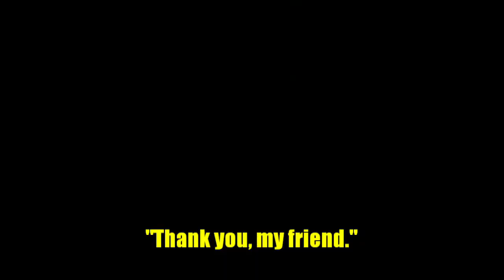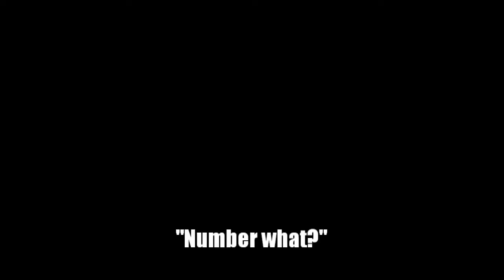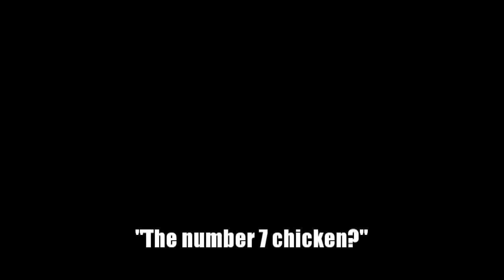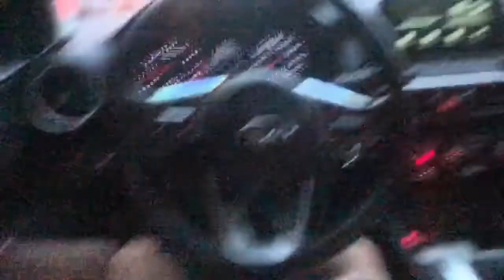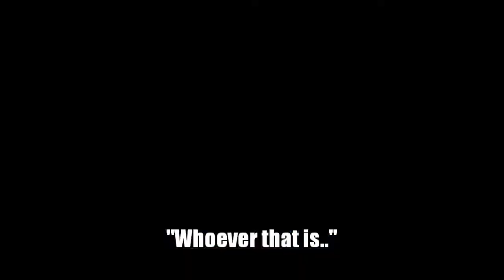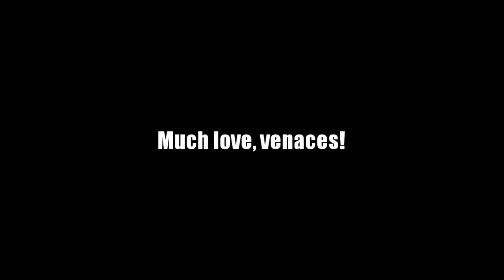Messin With Walmart Shoppers! (Behind the Scenes Footage & Bonus Clips)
Grab your bras, nets and leashes, Venaces! We're going to Wally World! Come on our spiritual journey of chill-gigging and bonus drive thru confusion!
Comment your favorite part below! :)